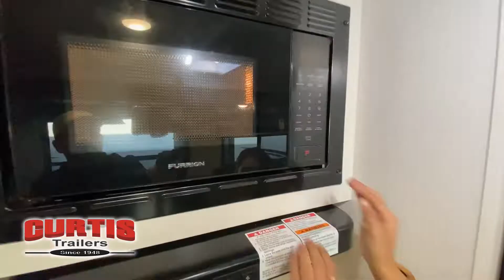Venture RV-SportTrek-ST332VBH - by Curtis Trailers of Portland & Beaverton, Oregon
At Curtis Trailers, we live and operate by our slogan “Our Business is Your Vacation!”  We provide best-in-class products and services for the RV lifestyle to provide a fun and exceptional experience by understanding the needs of our customers that is supported by the quality and capabilities of our people.
The Northwest’s Towable Leader Since 1948
Curtis Trailers is a full service RV dealership featuring America’s top brands of travel trailers, fifth wheels, toy haulers, tent trailers and pickup campers. With three generations of the Curtis family and a dedicated support team, we are committed to making your RV adventure fun and rewarding for you and your family.

Curtis Trailers – Portland Location
10177 SE Powell Blvd.

Curtis Trailers – Beaverton Location
21525 SW Tualatin Valley Highway

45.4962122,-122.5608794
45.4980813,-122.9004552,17